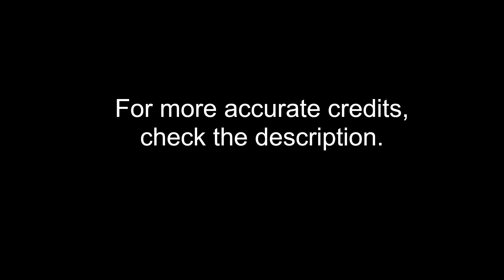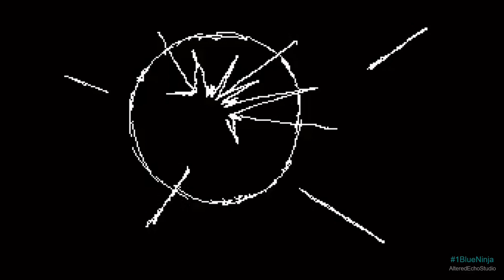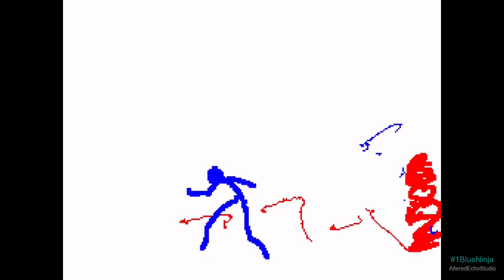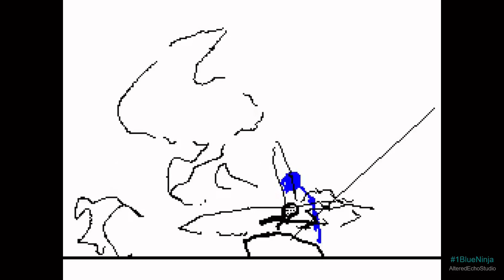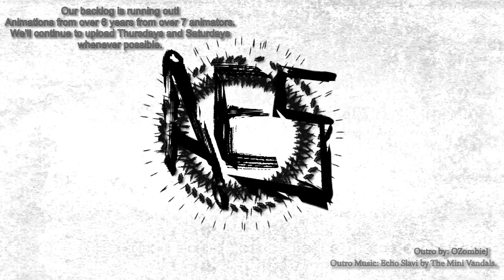1BN's 2016 Animation Compilation - for real this time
With everyone gone, 1bn and the few remnants of the Sudomemo stick fight community continue to provide content only to see greener pastures in Flipnote Studio 3d. Month after month 1bn pledged he'd leave... but he just kept coming back lol. (An: = Animators:)
- 0:25
An: Shredz (no socials) & 1bn
- 0:50
An: 1BN, Akaru (mostly lives life and does cosplay @LegitMint), NioXoiN
- 1:44
An: Hatena360 (Youtube channel by the same name) 1BN
- 2:06
An: Smash and 1bn
- 2:15
Song: Black Angel by Instrumental Core
An: 1bn, Decrypt, Smash, Exo (none known), monemaker (none), Acro, Truestar (yt and twitter @TStoShin)
- 2:52
Song: Fort Minor's Believe Me
An: D.Shark (Twitter: @Deluxe171) GameRat101 (YT: GameRat Studio Insta: gamerat101) Everyone else can only be found by searching their name and their names are on screen.
- 4:52
Song: Karasu by One Ok Rock
DSnip (Twitter: @DavionJeffers @StudioEraser) Krest
- 5:10
Song: Little Talks by Of Monsters and Men
NioXoiN and 1BN
- 5:42
Song: Valley of The Damned by Dragonforce
- 6:01
Song: Courage by Haruka Tomatsu
An: Shredz and 1BN
- 6:20
Song: The Glitched Mob's Our Demons